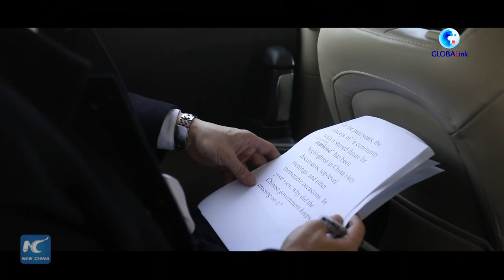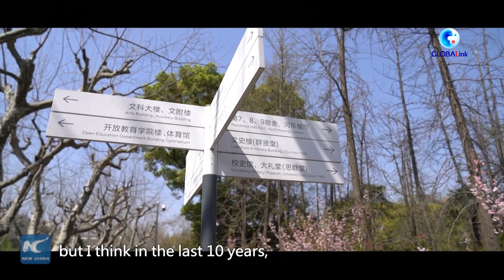GLOBALink | A decade under China's vision of "a community with a shared future for mankind"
Xinhua News Agency Shanghai Bureau Chief Wang Yongqian spoke to Joseph Gregory Mahoney, an American Professor at East China Normal University, to review China's vision of building "a community with a shared future for mankind" in the past decade.